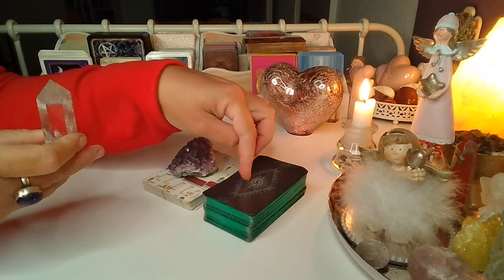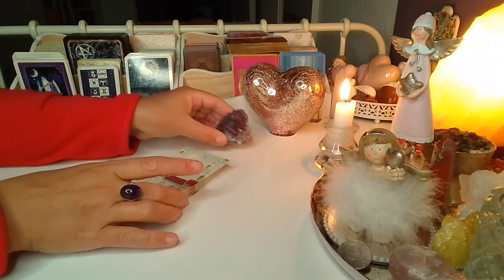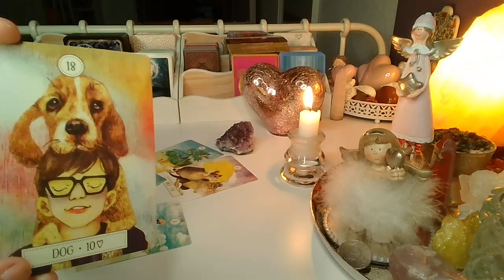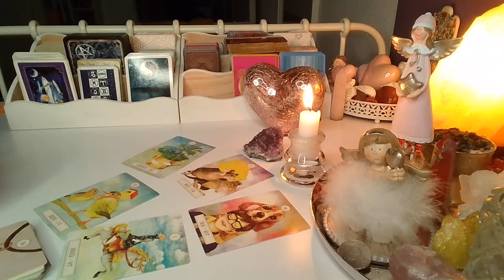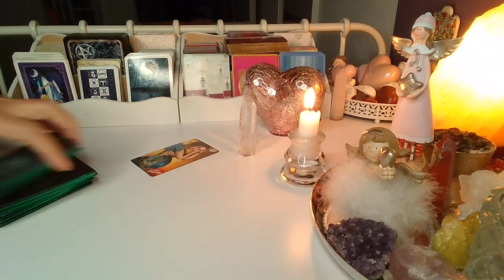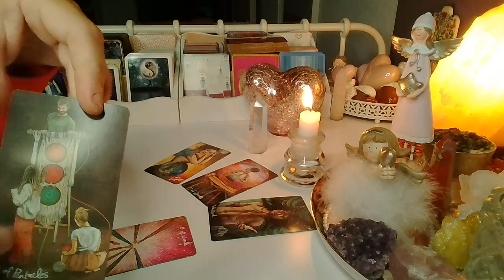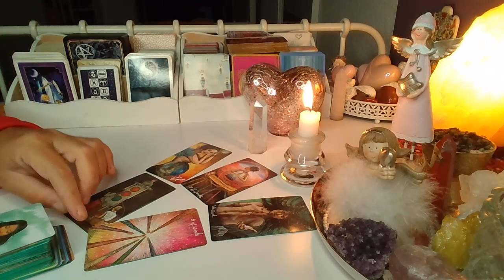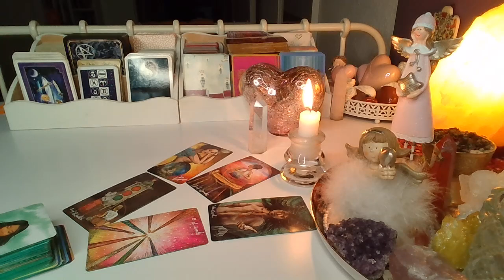ORAKEL ❤️Wiadomosc od niego/od niej❤️wybierz grupe❤️ LENORMAND +TAROT❤️ wrozby porady magia ❤️